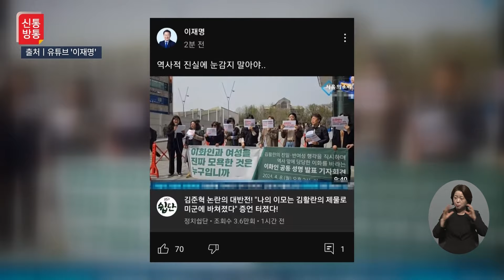[신통방통] 침묵 깬 이재명, "역사적 진실 눈 감지 말아야" 글 썼다 삭제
이재명 더불어민주당 대표가 8일 ‘이대생 미군 성상납’ 관련 주장을 향해 “역사적 진실에 눈감지 말아야”라는 글을 올렸습니다. “김활란 총장이 이화여대 학생들을 미 장교에게 성상납시켰다”는 민주당 김준혁(경기 수원정) 후보 과거 발언이 드러나 논란이 된 가운데, 이 대표가 이를 ‘역사적 진실’이라고 두둔한 것으로 해석됐는데요. 이 글은 얼마 안 가 삭제됐습니다. 이 대표는 김 후보 논란에 대해 공식 입장을 내지 않으며 사실상 침묵해왔었습니다. 자세한 이야기 신통방통에서 확인해봅니다.